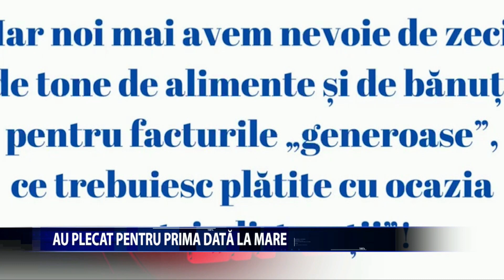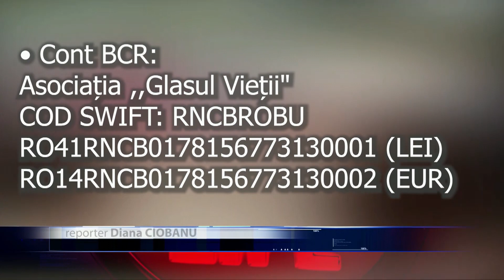FAPTE BUNE / AU AJUNS ÎN TABĂRA „MAREA VIEȚII”